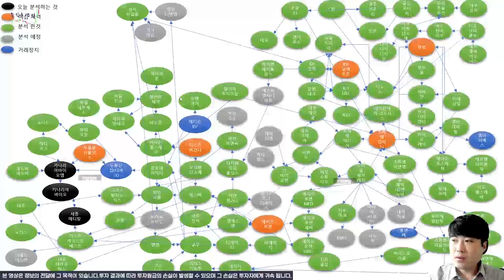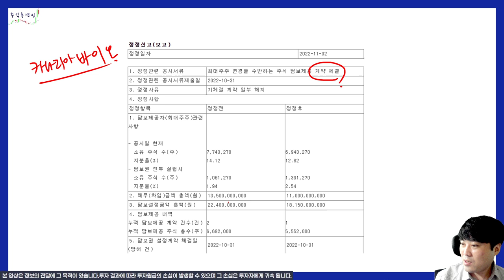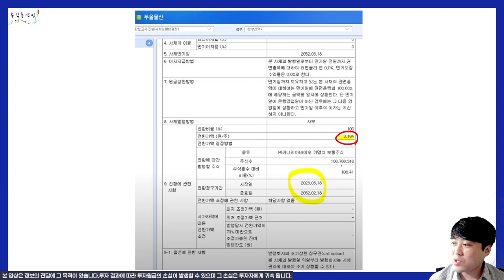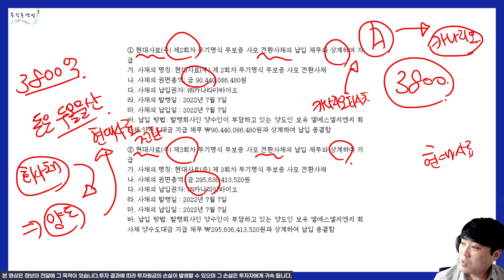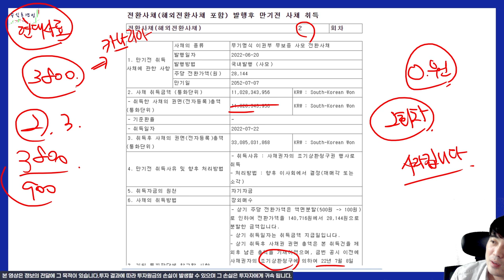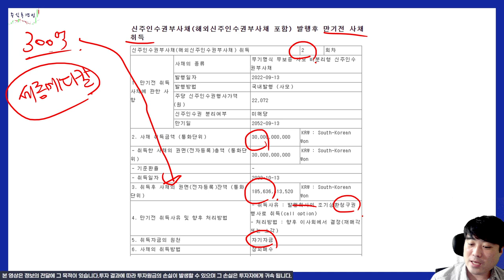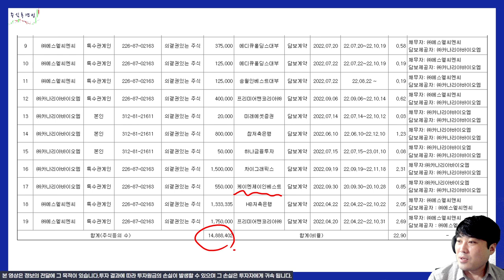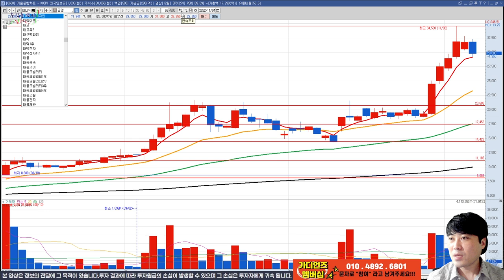주주의 적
이태원 참사 희생자들을 애도합니다.